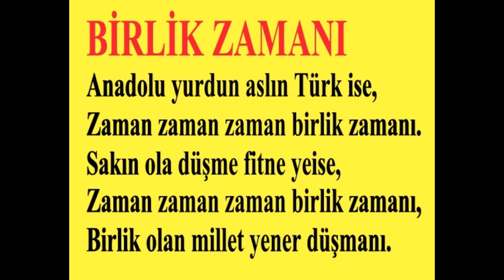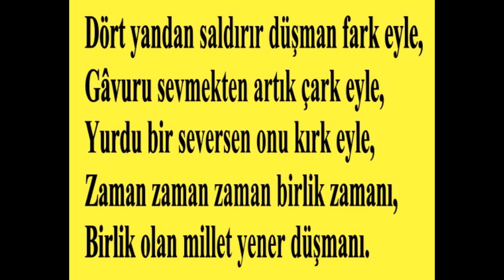BİRLİK ZAMANI - İSMAİL SAĞIR - SAĞIROZAN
BİRLİK ZAMANI
Söz - Müzik - Yorum: İsmail SAĞIR
.SAĞIROZAN

BİRLİK ZAMANI
Anadolu yurdun aslın Türk ise,
Zaman zaman zaman birlik zamanı.
Sakın ola düşme fitne yeise,
Birlik olan millet yener düşmanı.

Dört yandan saldırır düşman fark eyle,
Gâvuru sevmekten artık çark eyle,
Yurdu bir seversen onu kırk eyle,

Kaybedilen toprak geri alınmaz,
Her şey bulunur da vatan bulunmaz,
Sağırozan der ki, ayrı kalınmaz,
.Şair: İsmail SAĞIR